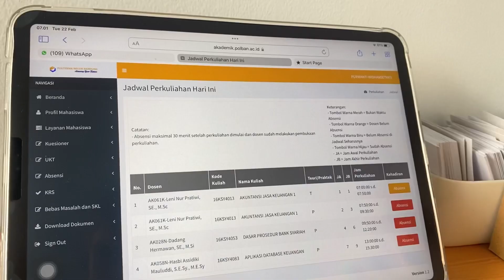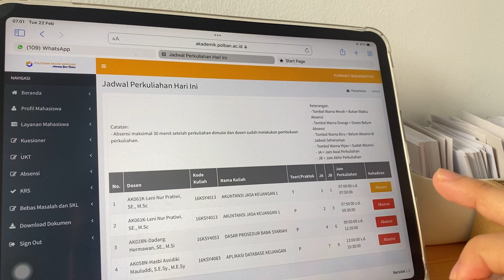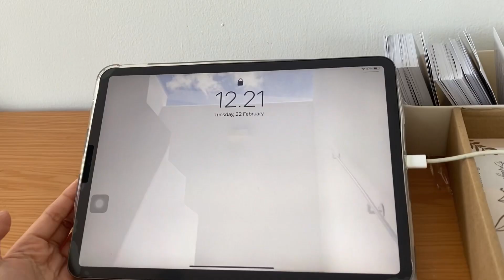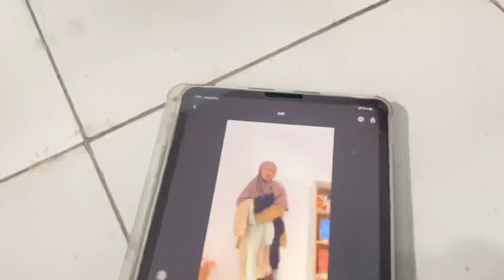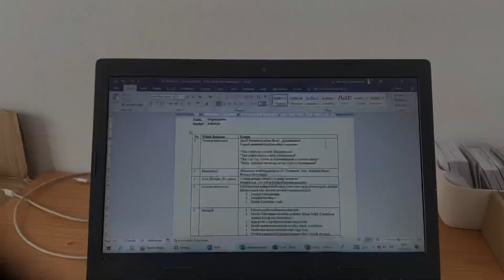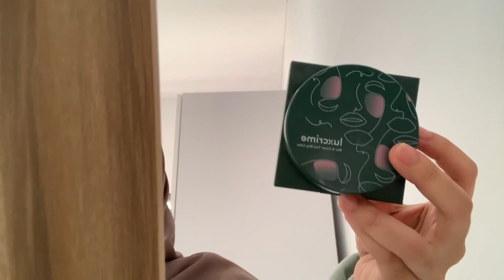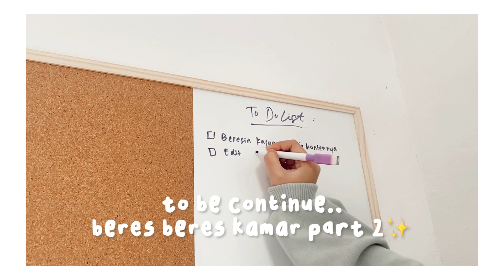A day in my life ✨ | Edisi beres-beres kamar part 1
video unboxing barang” decor kamar cooming soon yaaa gais😍

alat yg di paki untuk record :
Iphone 11
edit : Inshoot
edit thumbnail : canva, procreate